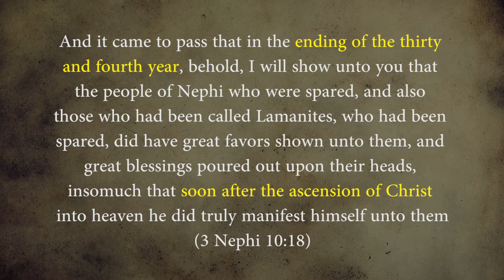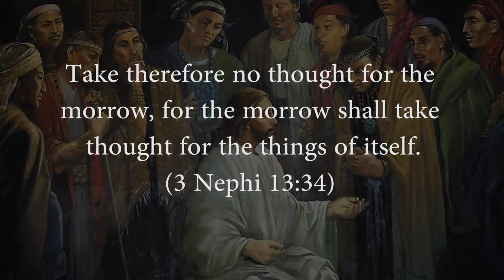Why Is so Little Said about the Timing of Christ’s Temple Ministry? (Knowhy #481)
“And it came to pass that in the ending of the thirty and fourth year, behold, I will show unto you … that soon after the ascension of Christ into heaven he did truly manifest himself unto them.”
3 Nephi 10:18

The lack of time related references in the record of Christ’s visitation at Bountiful may be due to the temple-related symbolism of His ministry.